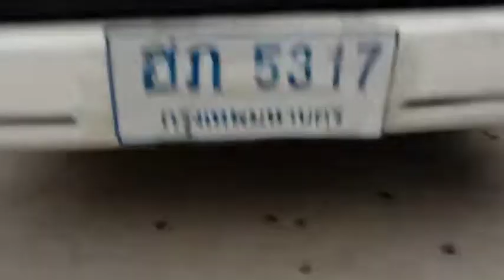30-5561 COMMUTER 4WD AT